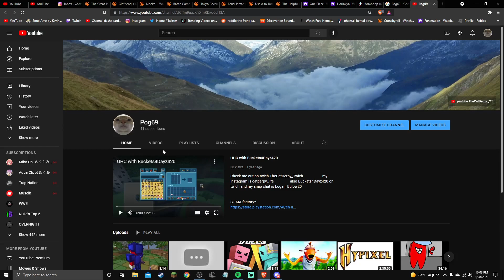its me on google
man that's crazy